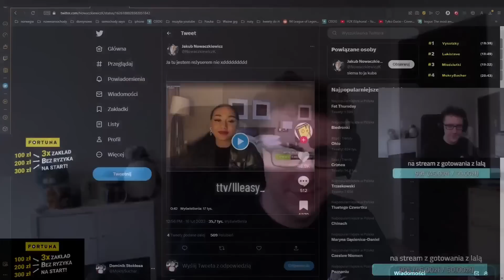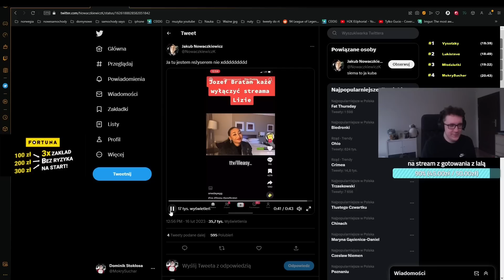Suchar króciutko o dramie Josefa Bratana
Każda subskrypcja mile widziana B)